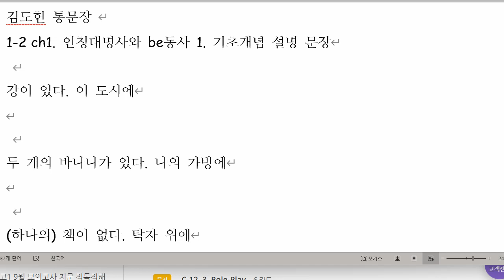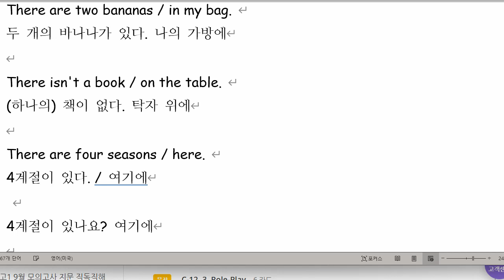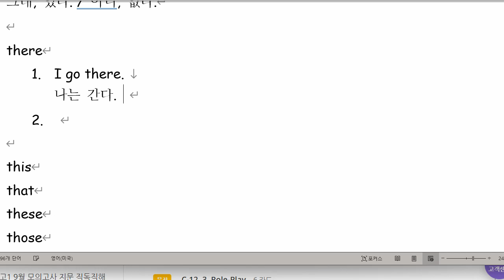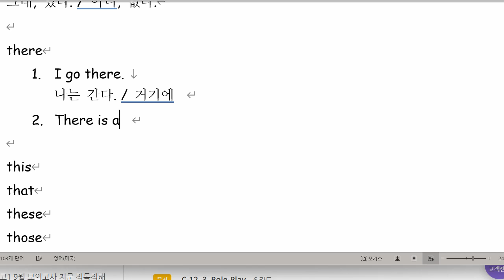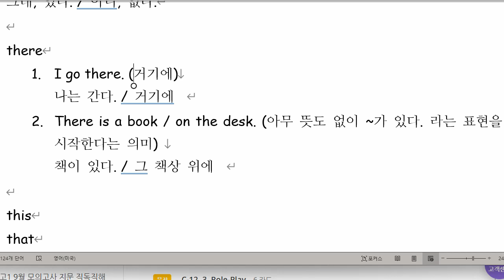김도헌 2021 10 15 통문장 덜한 부분 성취도 80